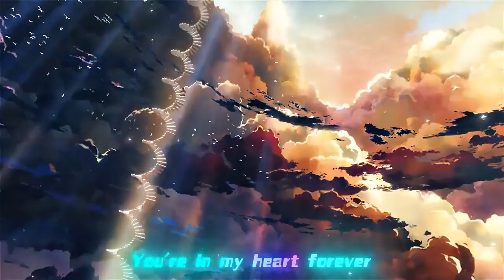Wake - AMV - 「Anime MV」Hillsong Young and Free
📌Follow/Theo Dõi Me!
▼Read▼
If you are the owner of the song,
» Anime: Đang cập nhật
Song : Name: Wake - Hillsong Young and Free

If you like my video, please give me 1 like + 1 sub + 1 share.